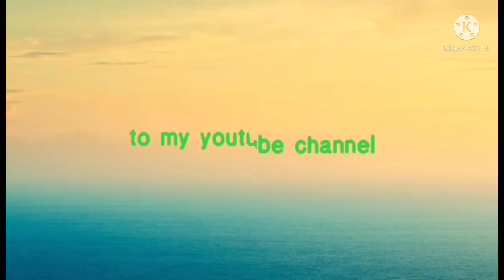Singapore Flower Dome 2 | Jengwenmar Channel